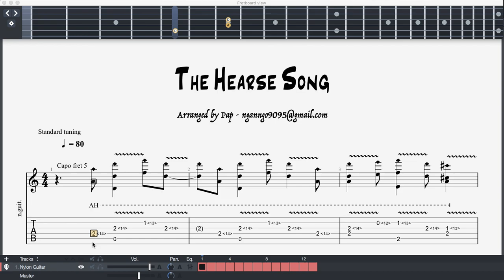[Artificial Harmonic Tab] - The Hearse Song | Scary Stories To Tell In The Dark Music Box Song